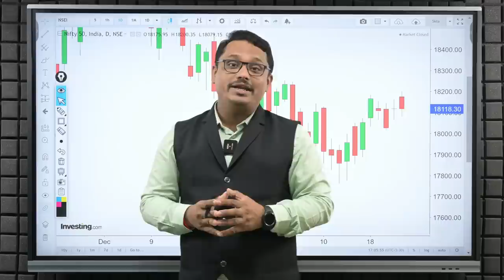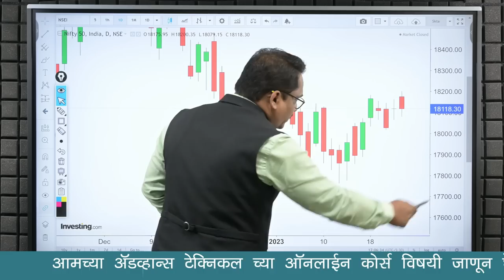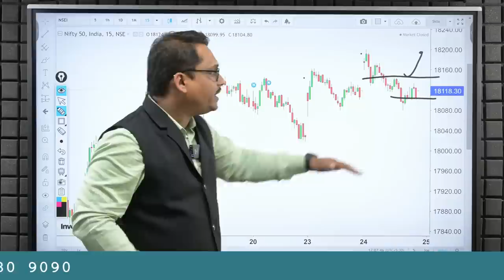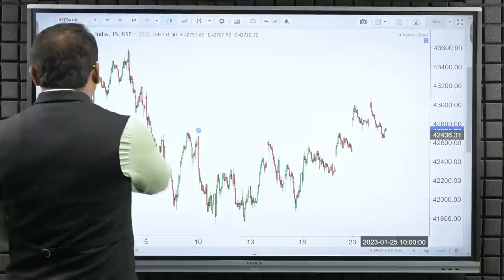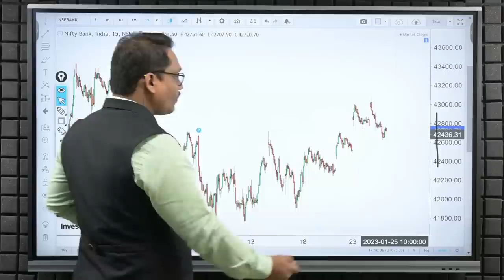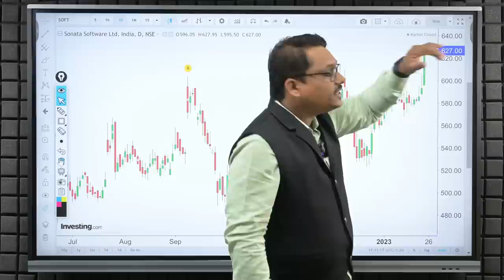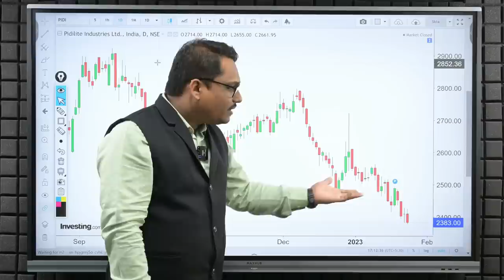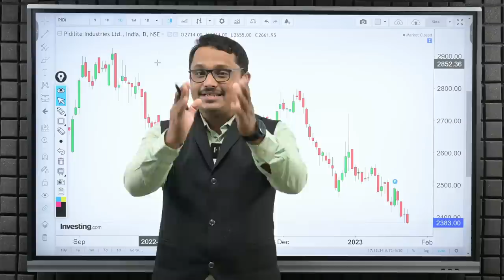Post Market Analysis and Trade For Wednesday |Expiry Analysis| 25/01/2023